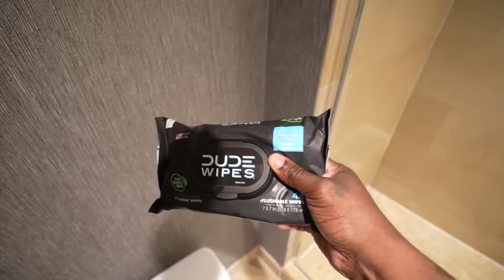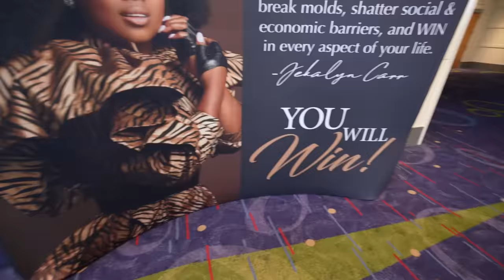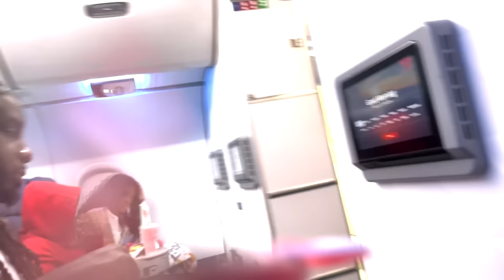TRAVEL WITH US.. PLUS WE HAD OUR FIRST RADIO INTERVIEW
Welcome to the official Panton Squad YouTube channel! We are Don, Malinda, Yaya,  Dj, Bryson and Brielle. We are a married couple with 3 beautiful kids and 2 dogs named Snowy and Louie who love to have fun and go on fun adventures. On this channel, you’ll find a variety of vlog and family videos, including vlogs, challenges, pranks, surprises, skits, and more.

John 3:16